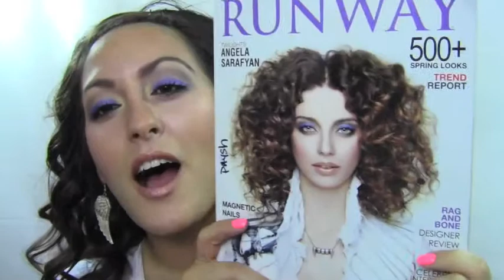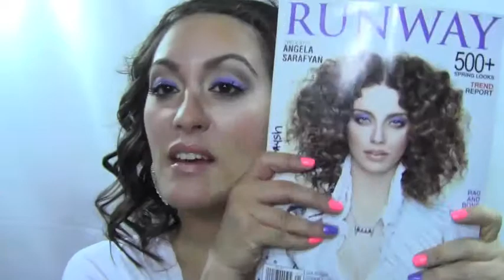Angela Sarafyan Glowing Purple Makeup!!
This look was inspired by the cover of Runway Magazine with Angela Sarafyan on the cover with a really beautiful glowing purple eye and an illuminated face really gorgeous I love it!  Hope you Enjoy!!